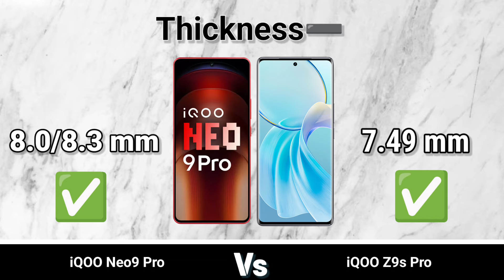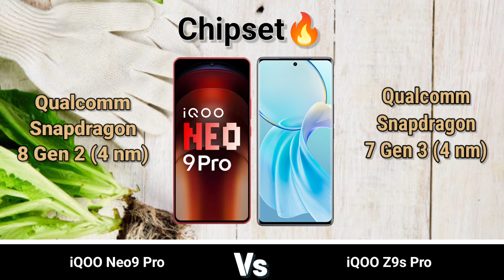iQOO Z9s Pro vs iQOO Neo 9 Pro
iQOO Z9s Pro vs iQOO Neo 9 Pro: Which One Should You Choose? | TMKTECH

**Welcome back to TMKTECH!** In this video, we’re comparing two top-performing models from iQOO: the **iQOO Z9s Pro** and the **iQOO Neo 9 Pro**.

We'll break down their sleek designs, stunning displays, powerful performance, advanced cameras, battery life, and unique features. Which iQOO device is the better option for your needs? Watch till the end to find out which one stands out!

**TOPIC COVER :-**
- iqoo neo 9 pro vs iqoo z9s pro
- iqoo neo 9 pro specs
- iqoo z9s pro vs iqoo neo 9 pro camera test
- iqoo z9s pro vs iqoo neo 9 pro gaming performance
- iqoo z9s pro vs iqoo neo 9 pro battery life
- iqoo z9s pro India launch
- iqoo neo 9 pro India launch
- iqoo z9s pro vs iqoo neo 9 pro comparison